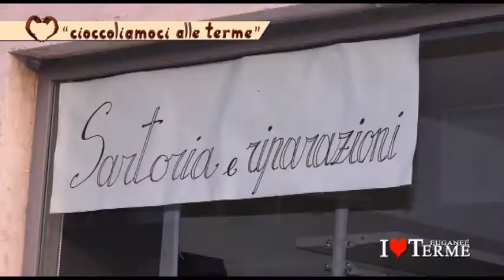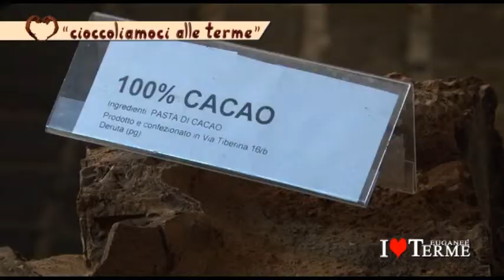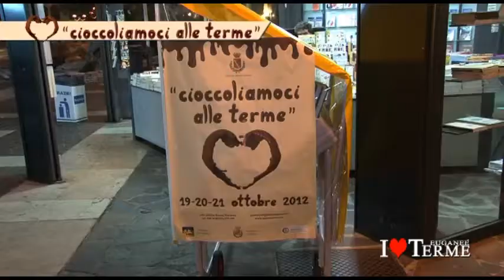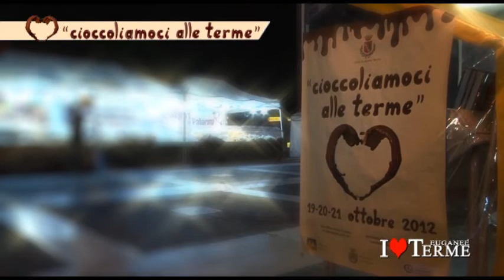Cioccoliamoci alle Terme 2012 I Love Terme Euganee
La stecca di cioccolato fondente più lunga del mondo (29 m) realizzata dal maitre chocolatier Johan De Jaeger e Claudio Trivellato in occasione della manifestazione "Cioccoliamoci alle Terme 2012" sul Viale delle Terme ad Abano Terme in Provincia di Padova